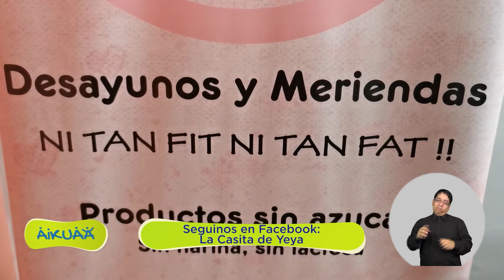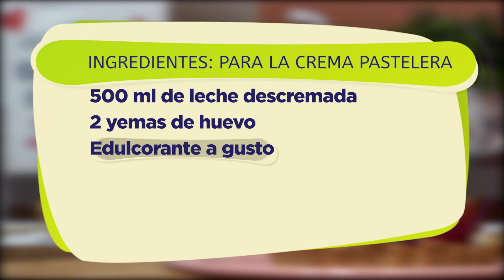Tartaleta de avena frutal diet | Capítulo 100 | Aikuaa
Programa Aikuaa para emprendedores
Capítulo 100

La emprendedora, Gabriela Miers Gómez, de “La Casita de Yeya” nos enseña a hacer una deliciosa tartaleta de avena frutal dietética.